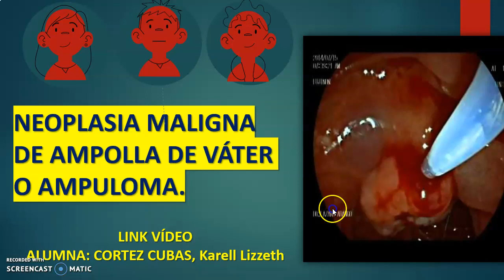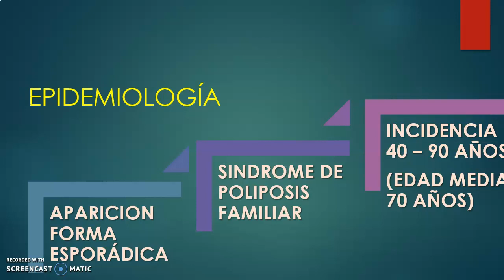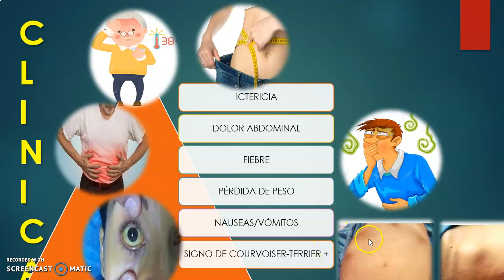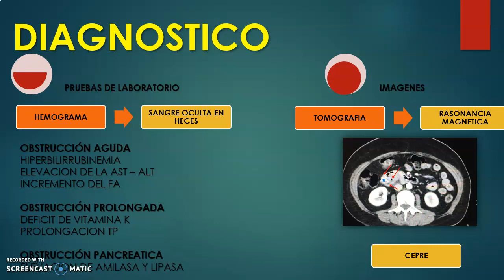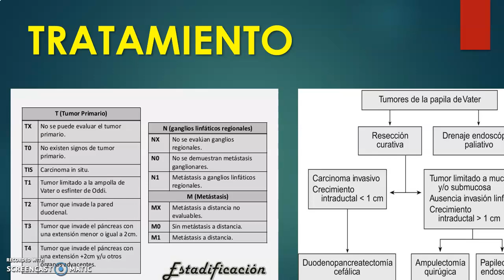NEOPLASIA MALIGNA DE AMPOLLA DE VATER O AMPULOMA